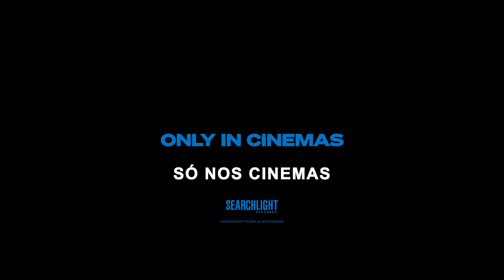Histórias de Bondade | Trailer Oficial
Podemos estar todos em perigo. HISTÓRIAS DE BONDADE. O novo filme de Yorgos Lanthimos. Só nos cinemas, a 4 de julho.